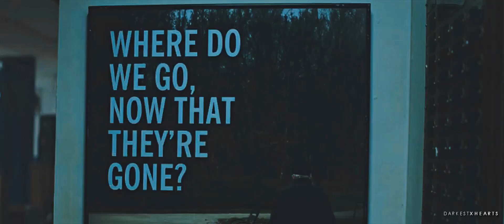Cassie Lang | No Matter What It Takes [Young Avengers AU]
Time and Quantum Mechanics is...weird. Don't even get me started on the butterfly effect. Like, Cassie exists in both timelines, but in this timeline, Faith never travels back in time to prevent Civil War, Cassie survives the Snap and is raised by the remaining Avengers, eventually reuniting with Scott a tad later than what will probably happen in the movie when he makes it out of the Quantum Realm.

FANDOM | Marvel
CHARACTER | Cassie Lang / Stature
COLORING | Jula Misiak